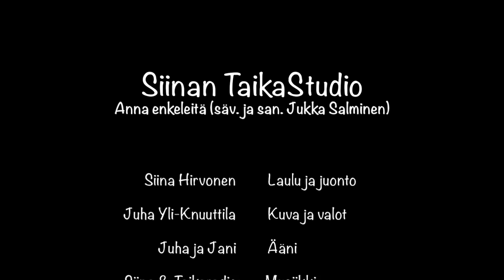Siinan TaikaStudio, Anna enkeleitä, Leikki17